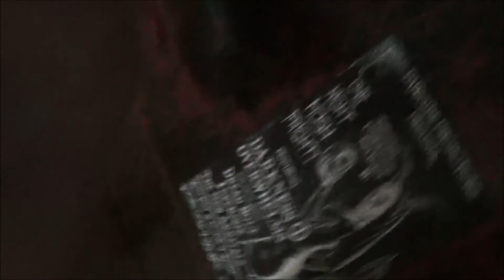Darkside Promotions: Launch Night at Clwb Y Bont (16th May 2014)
Colin James MacFarlane goes around talking to people at Darkside Promotions first ever show at Clwb Y Bont on 16th May 2014! Includes band introductions, fire display and drinking competition!
Bands that played:
The New Arrivals
Infernox
Dread Bolt
Darkness Overwhelms